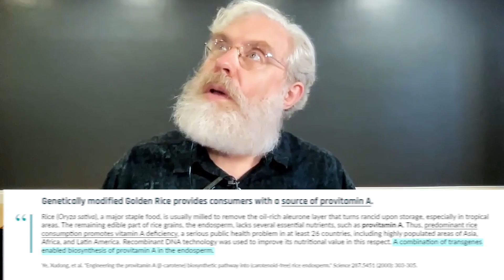Could synthetic biology alleviate poverty?│Dr. George Church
"I have speculated that essentially everything that we can currently manufacture without biology, we will be able to manufacture with biology." This quote by Dr. George Church conveys the truly revolutionary things we might achieve with synthetic biology, the process of gene editing and gene writing to redesign existing biological systems and engineer new ones. The idea of a smart phone that is able to replicate itself sounds like science fiction in our current age, but technologies like this could be on the horizon with advanced genetic technologies. Such advances could drastically improve medical care and agriculture, alleviating poverty, particularly in developing nations. In this clip, Dr. George Church discusses how gene editing could uniquely improve human life in the future.

Interview published on August 24, 2022